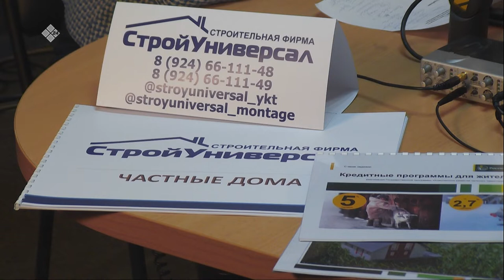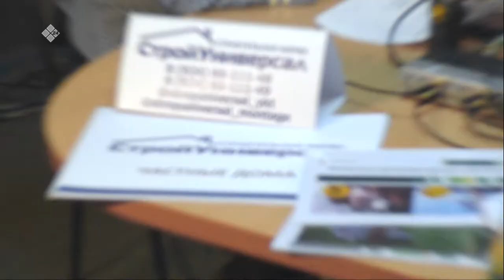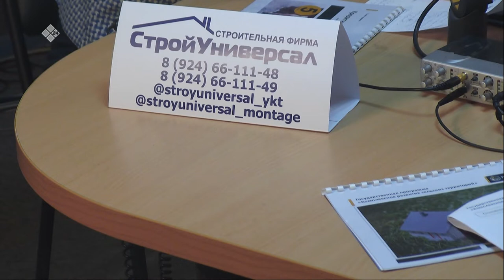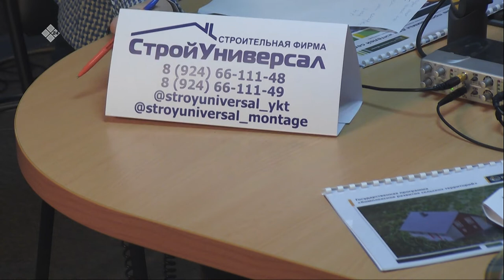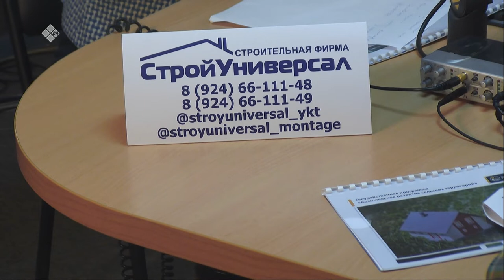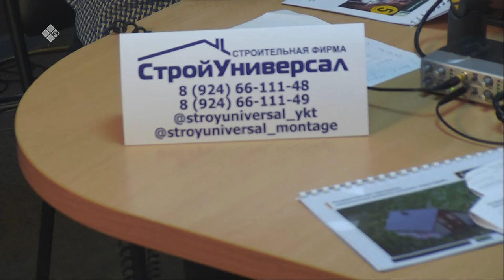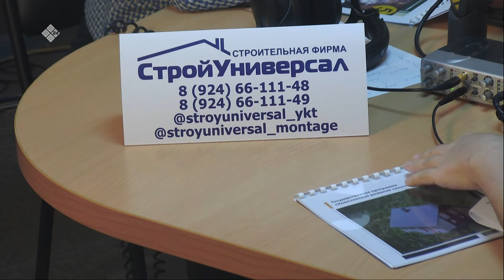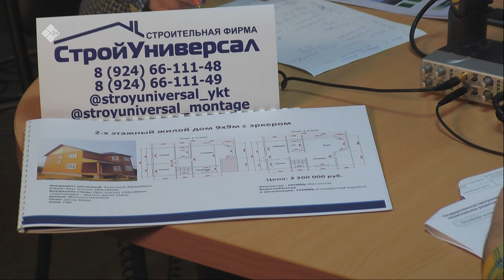«Тэтим чааһа» (04.02.20)